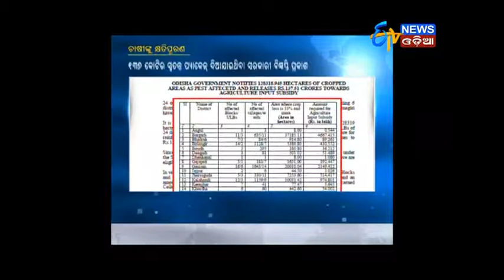Pest menace- Odisha announces Rs 137.52 crore input subsidy